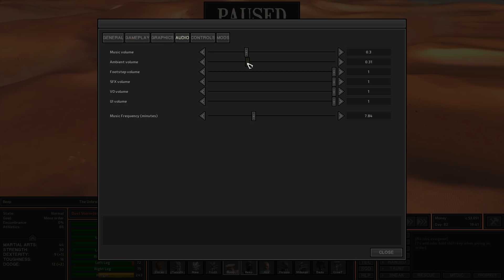Let's Play Kenshi #58 | Beep and Boop, Attorneys at Law